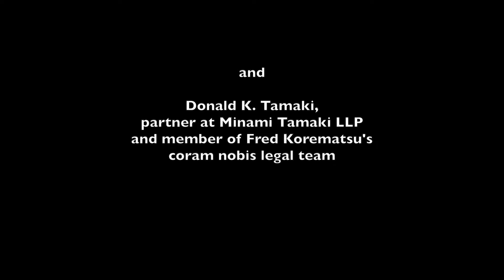Short Clip 3: Professor Xiaoxing Xi @ Asian Americans Advancing Justice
Short Clip 3: The So-Called Pocket Heater Technology Verified by Prof. Xi's Legal Team; Charges of Espionage Dismissed by the Courts Without Prejudice